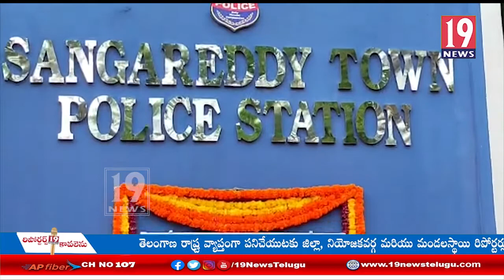సంగారెడ్డి పట్టణంలో పోలీస్ స్టేషన్ ను ప్రారంభించిన రాష్ట్ర హోంశాఖ మంత్రి మహమూద్ అలీ: సంగారెడ్డి